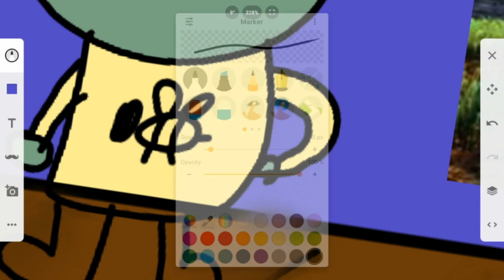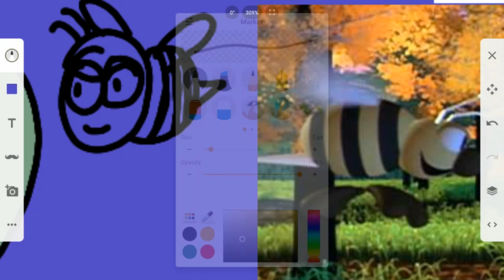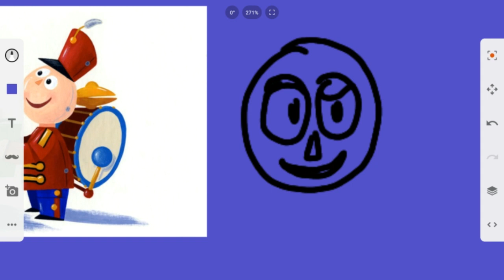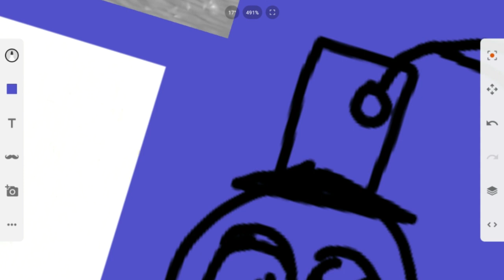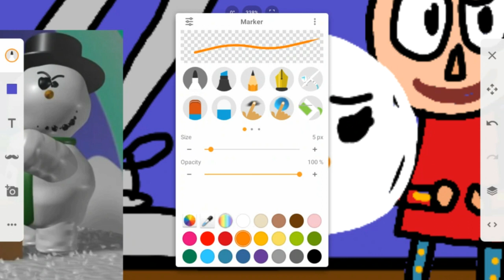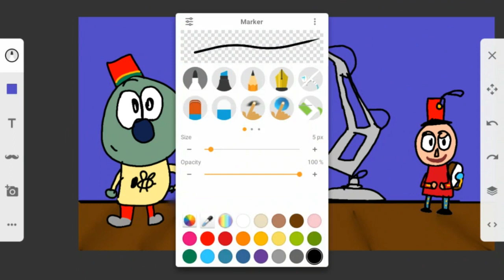Tiny Toy Stories (drawing)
Andre, Wally B, Luxo Jr, Red, Tinny, and Knick all have been drawn in one frame...